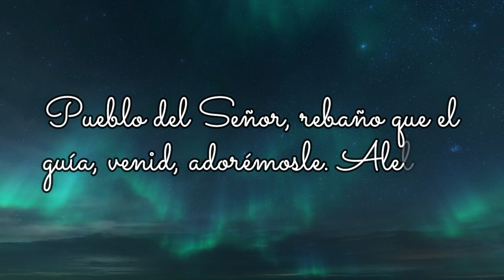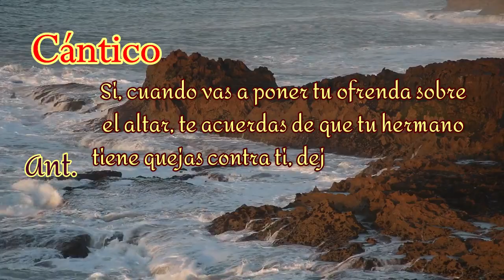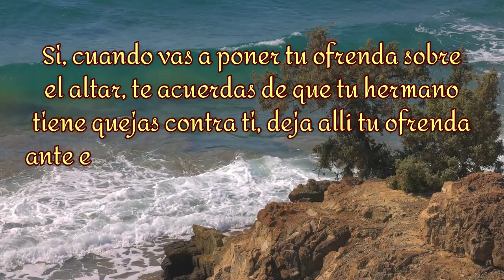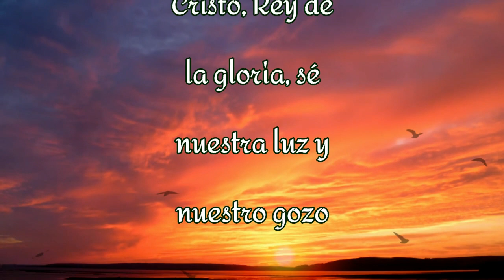😇 OREMOS con los LAUDES 🕊🙏 / Hoy Domingo 12-02-2023 / Padre Francisco Perdomo